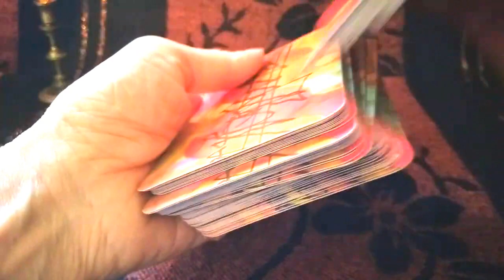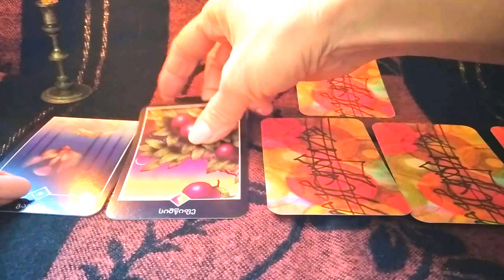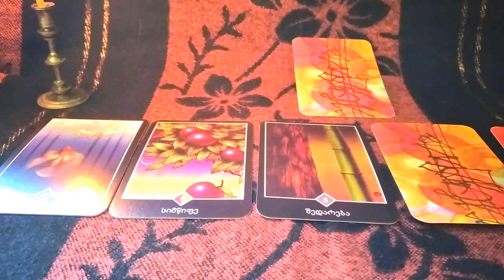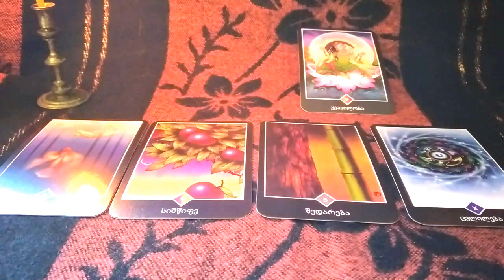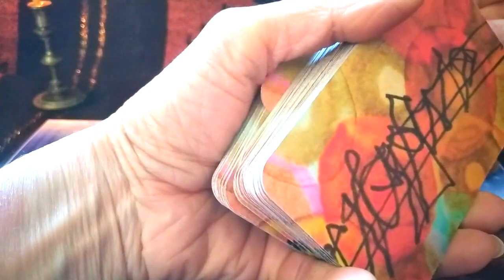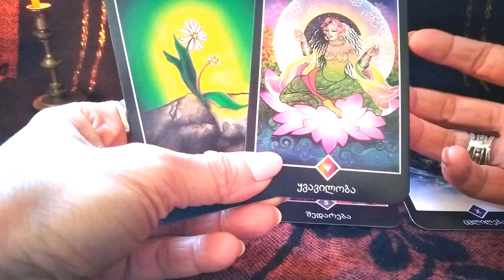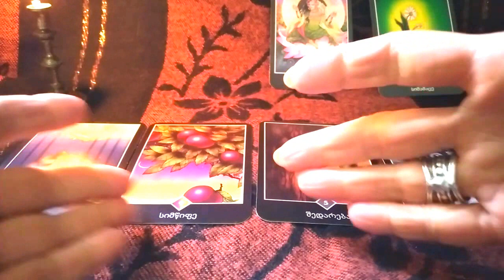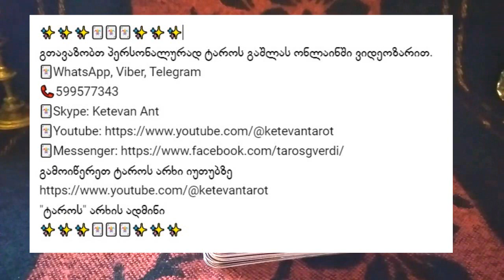საჯარო გაშლა სურვილის ასრულებაზე🃏🃏🃏✨✨✨🃏🃏🃏